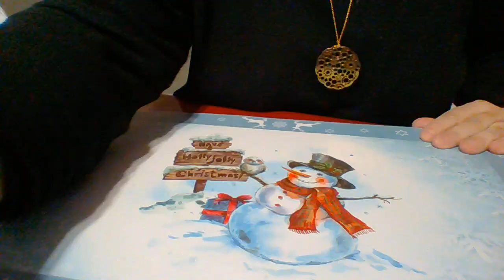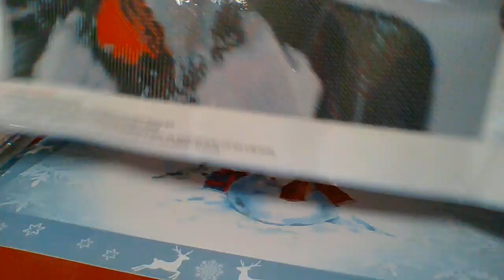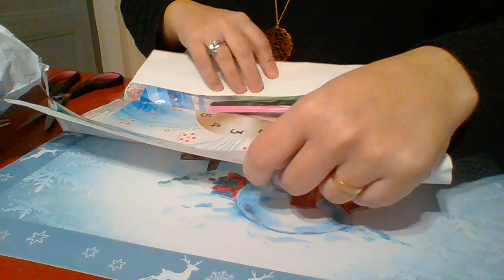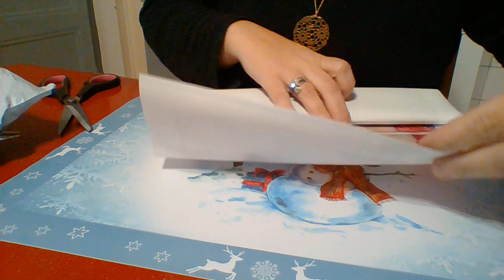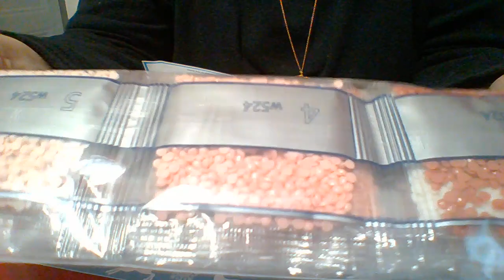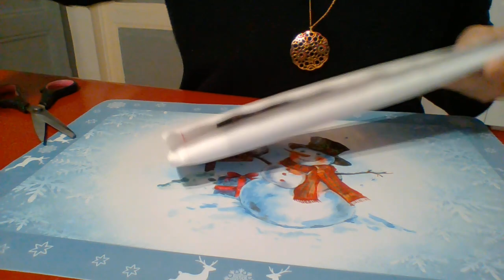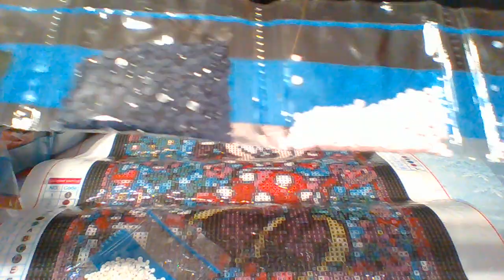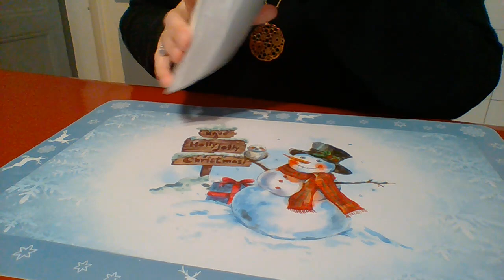🎀✨🎈💓OUAH UNBOXING DIAMONDS PAINTING GUDFEL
je nai pas le lien de la poupee kokeshi mais vous la trouverez facilement dans la rubrique poupees

ou facebook angelique asmr dp